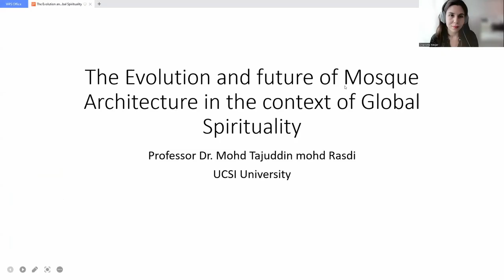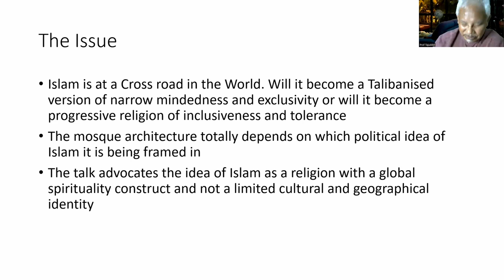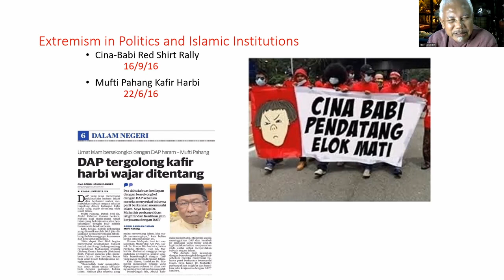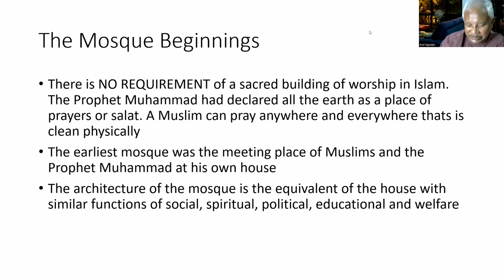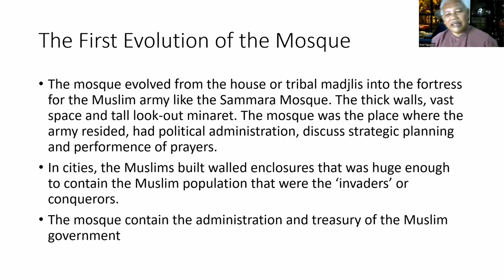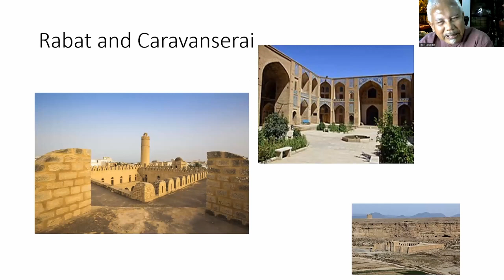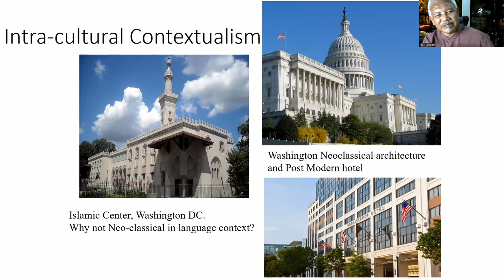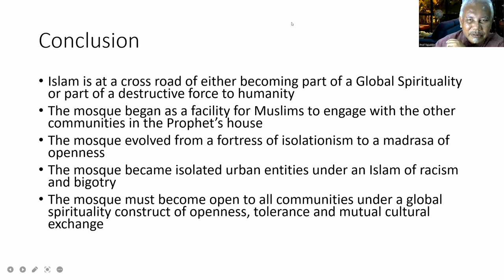Evolution and Future of Mosque Architecture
Dr. Mohd Tajuddin Mohd Rasdi of the UCSI University in Malaysia discusses, "The Evolution and Future of Mosque Architecture from the perspective of a Global Spirituality"

The architecture of the mosque is directly tied to the perspective and narrative of Islam in the modern world. The main intention of this talk is to present the mosque as a progressive and an inclusive architecture that can contribute both to nation building and global spiritual consciousness.

The present socio-political narrative of Islam in Malaysia and many parts of the Muslim worlds is governed by a narrow minded religious institution, an opportunist political leadership and an ignorant middle class of Muslims on both the subject matter of Islam as well as the need for a global inclusiveness in social, political, environmental and educational concerns. This talk will unravel the progressive aspect of Islam and the mosque from its early beginnings and trace its role and development through the historical, political and architectural frameworks through out the ages and in Malaysia in particular.

In Islam, the mosque was never a specifically defined building as prayers can be performed anywhere that is clean and its evolution in the post prophetic era was more a political and social development rather than religious. After that the mosque was more a military fort or garrison for the Muslim army and later on became a shelter for Muslim worship and politics in its empire era. In the 19th and 20th century of the modern state, Islam became a cultural element in social concerns and the mosque became a symbol of religion and religious activities.

During the 1970s, the Islamic Reformation Movement took many Muslim nations into an era of social and political change where the mosque was the center of community for Muslims. In the 21st century, the Islamic Reformation was hijacked by conservative and extremist elements as attested from the bombings and killings by the Islamic State Terrorists and the mosque reverted into a monumental symbol of state sponsored Islam without much liberty in thought, and social expressions. The discourse of mosque architecture is now frozen into a dogmatic and doctrinal Islam which has left the mosque into a stylistic construct of sustainability discussions as well as an historical adaptation of forms and artistic expression.

Finally, he presents the new directions of mosque as an element of inclusive nation building, as a centre for universal humanitarian aid and as an expression of architectural liberalism of technology, history and universal spirituality of form and functions. This talk is important to free Islam and the mosque into a global presence of spiritual growth and community building crossing the boundaries of faith, culture, technology and function.